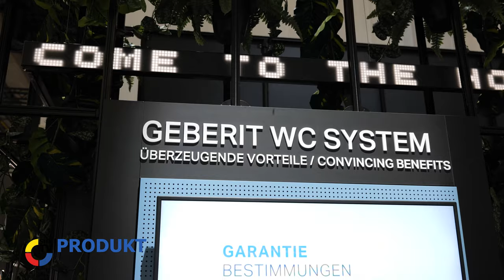Geberit: Verbesserte Spülperformance durch neue Keramikgeometrie | SHK-TV Produkt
Das Acanto WC von Geberit soll mit der TurboFlush-Spültechnik, einer bis zu zehnmal besseren Spülleistung als normativ gefordert, punkten. Montagetechniken, wie die EFF3 Befestigung und der einfach zu montierende WC-Deckel- und Sitz, sollen darüber hinaus die Installation erleichtern und Zeiteinsparungen von bis zu 40 % gegenüber vielen herkömmlichen Systemen ermöglichen.